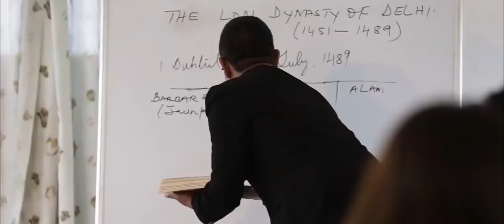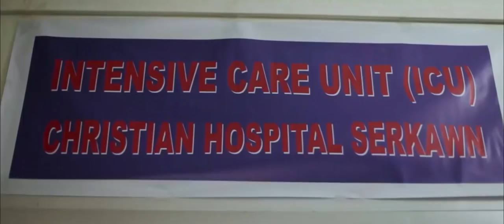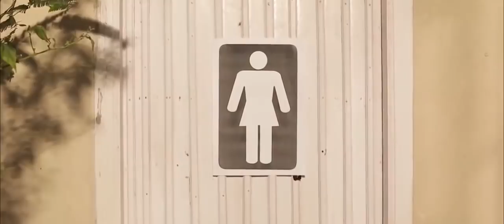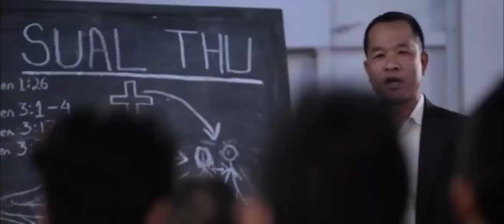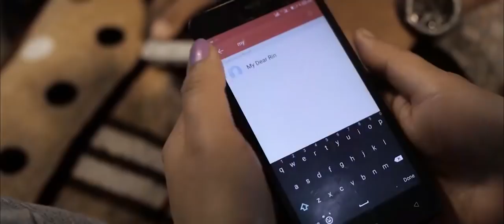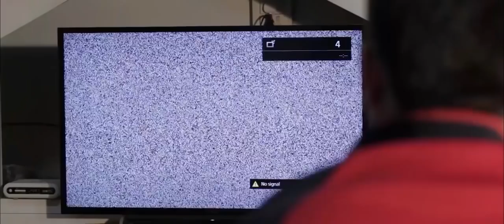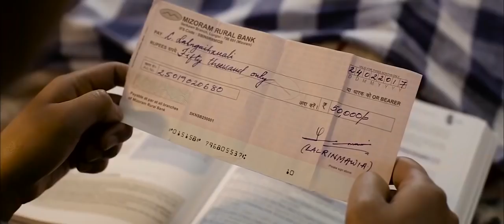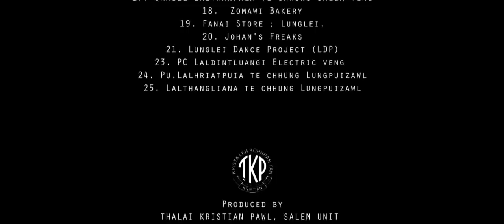Mizo Film - Damna Kim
Please subsribe and like